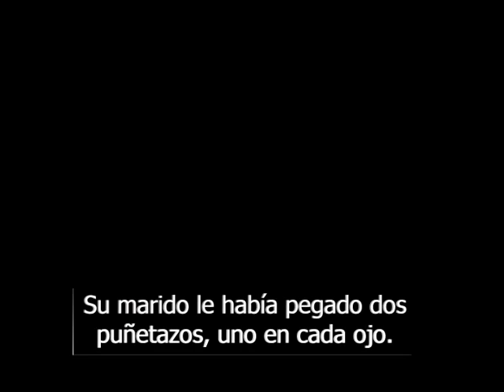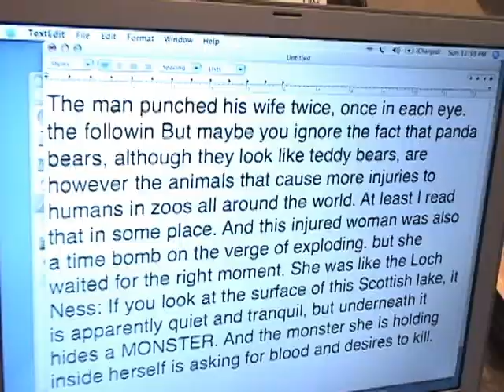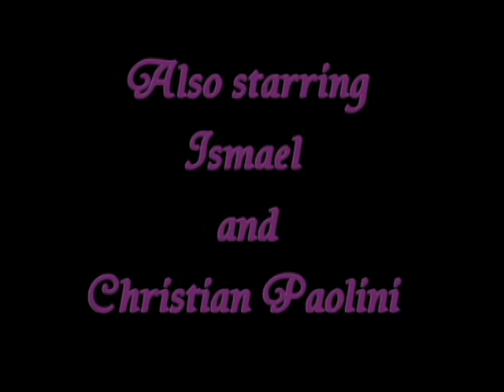la mala musa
Un escritor de best-sellers no encuentra otra forma de salir de su crisis creativa que arrojándose a los brazos de una fogosa latina. Él le ruega que lo haga sufrir hasta lo imposible porque cree ciegamente en el arte como consecuencia del sufrimiento. Con esta idea masoquista, el hombre da por sentado que la inspiración volverá en un plis. Sin embargo, la chica está muy lejos de ser la respuesta a sus plegarias. Y no porque ella no lo intente.